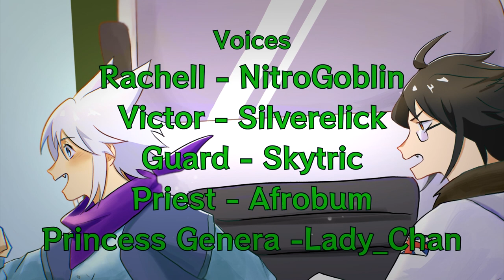CYY Byte 2 - Running to the Store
Vic and Rachell got sent on snack duty from for the Club.

Authors Notes:
Finally another Cartoon out. And of course like all my cartoons, they take longer then expected. Next Major Project to launch won't be a cartoon, but I got more in the works. If all goes well, should be launching that other project by the end of the month.

This one is still a bit rough. But slowly but surely Ironing out the kinks, and getting much closer to where I want it things to be. This one was the First Properly Storyboarded CYY Cartoon. Timing is a bit better because of it. Still a bit Wanky in areas, but I tried to get very dynamic with this one. Also worked a few of my friends on this one, and some of there first time working on a cartoon, But hey, I think we had fun... (well they did, I suffered fighting my Perfectionism and trying to overcome My flaws.) But still, I'm hoping this gets people to check out the series. But the goal is for the next Cartoon to be the one that blows everyone away! I was hoping it would be this one, but it's still a rough around the edges for that. Oh well, enjoy!

CREDITS!
Written, Directed and Animated
SilverElick

Voices
Rachell - NitroGoblin
Victor - Silverelick
Guard - Skytric
Priest - Afrobum
Princess Genera -Lady_Chan

Backgrounds
Suffer G
Silverelick

Castle Background
Exit

Coloring
DarkWolf365
Silverelick

Guest Thumbnail and Credits art artist

Music Arrangement and Sound Design
Skytric
Motifs used in some Music by
Jku390 and Afrobum

Voices
Rachell - NitroGoblin
Victor - Silverelick
Guard - Skytric
Priest - Afrobum
Princess Genera -Lady_Chan

Software Used
Clip Studio EX
OpenToonz
Vegas Pro 14.0
Reaper
Audacity
FL Studio

Stalk me here and stuff